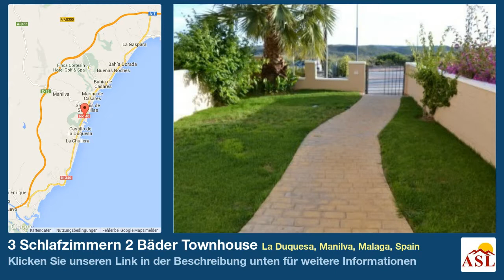3 Schlafzimmern 2 Bäder Townhouse zu verkaufen in La Duquesa, Manilva, Malaga, Spain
Weitere Infos auf Townhouse zu verkaufen in La Duquesa, Manilva, Malaga, Spain mit 3 Schlafzimmern, 2 Badezimmern

Automatisches Bewässerungssystem, überdachte Terrasse, Dachterrasse, Grill, Marmorböden, Einbauschränke, Doppelverglasung